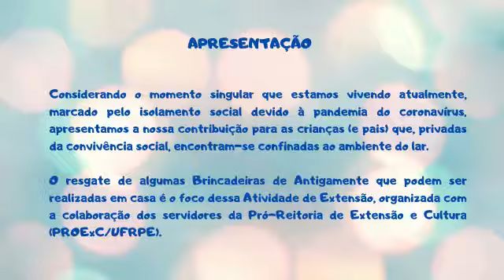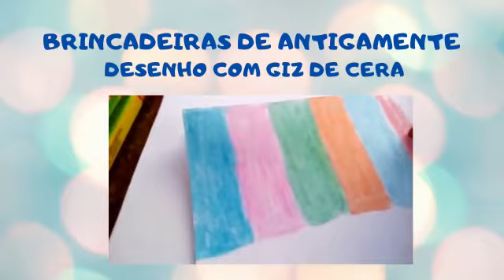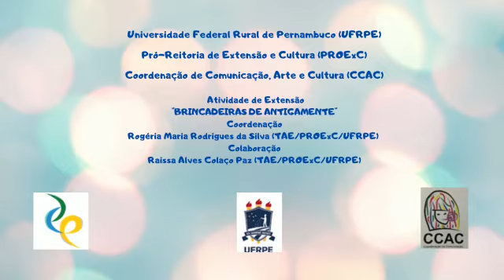Brincadeiras de antigamente desenho com giz de cera